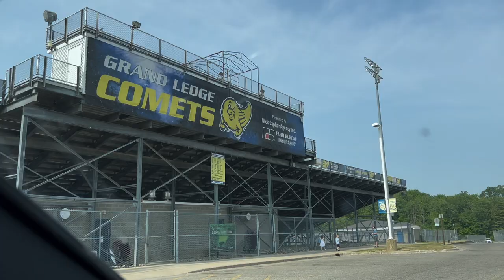💃🎬 Behind the Curtain: My Exclusive Dance Recital POV! 💃🎬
🌟 Exclusive Backstage Pass: My Dance Recital Vlog is Finally Here! 💃🎥

It's showtime, folks! Dive into the electrifying world of my dance recital in this long-awaited vlog. From the anticipation of getting ready to the heartwarming camaraderie with my incredible dance friends, join me for an unforgettable backstage experience like no other.

Watch as the excitement builds and the magic unfolds, with special features showcasing my two stellar dance performances towards the end of the video. For your convenience, view chapters have been provided below, so you can easily navigate through the highlights!

A massive shoutout to Crimmson for the captivating lyrical performance and to Rachael and her husband for the sensational tap routine—it's moments like these that make the dance world truly special!

This vlog is dedicated to all the family and friends who wished they could be there in person but couldn't due to various commitments. Your unwavering support means the world to me. And to those who were able to attend, thank you from the bottom of my heart for being there and for all the love and encouragement you've shown me.

With heartfelt gratitude and boundless love, this one's for you! 💖

~If you're around the Lansing area and looking for a great dance studio make sure you check out In Motion Dance Center!! Join a class today :)~

Timestamps:
00:00  Intro
01:11  Get Ready With Me
02:59  Meet the Crew
04:06  The First Show!
06:13  The Teacher Dance
06:57  Marisa's Solo
07:44  The End of the First Show
08:38  Dancer's Break
09:59  The Second Show!
10:25 Adult Tap Dance (Full Dance!)
12:41 Adult Lyrical (Full Dance!)
15:43  Family Appearances :)
16:32  Outro :)